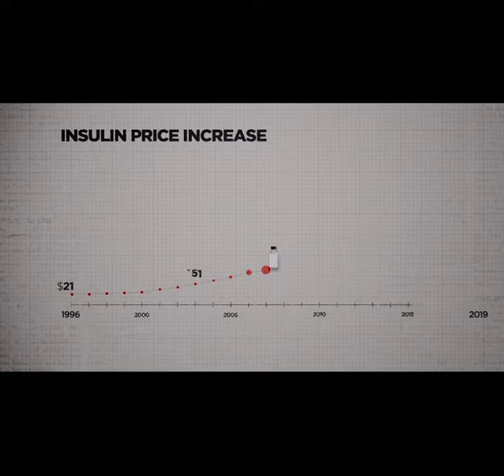PAY or DIE film trailer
Today, nearly 2 million Americans are being held for ransom. Without insulin, they’ll be dead in days. PAY OR DIE follows families on the receiving end of these ransom notes, revealing the harrowing reality of life with chronic illness in the richest country in the world. From a mother-and-daughter struggling to rebuild their lives after losing their home when they had to spend their rent money on insulin, to a young adult diagnosed with type 1 diabetes during the COVID-19 pandemic, to a Minnesota family thrust into the national spotlight when their 26-year-old son dies from rationing his insulin, "Pay or Die" lays bare the human cost of America’s insulin affordability crisis